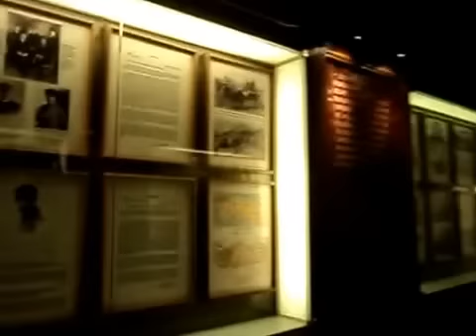Anıtkabir'in gizli bilinmeyen yerleri